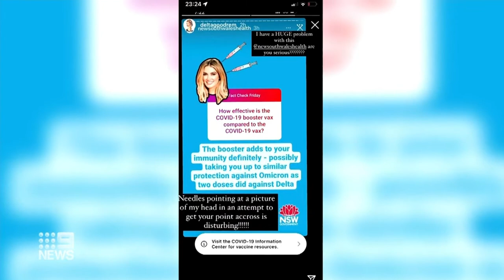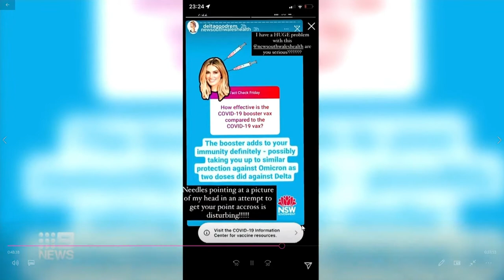9 news Sydney Saturday montage 18/12/21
with mark burrows